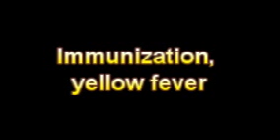What Is The Definition Of Immunization, yellow fever - Medical Dictionary Free Online Terms